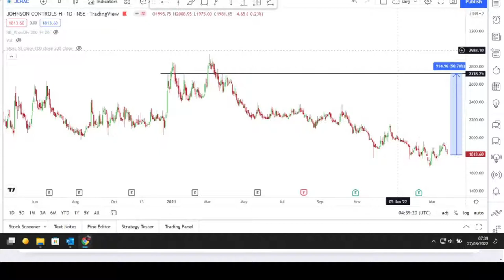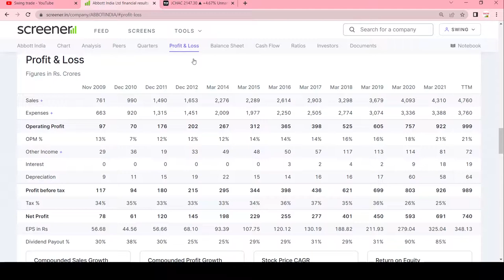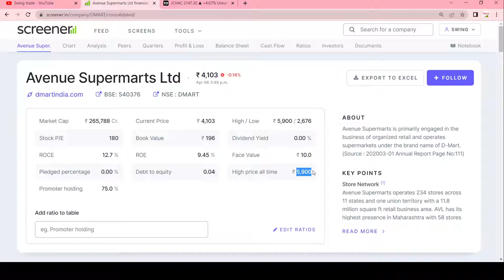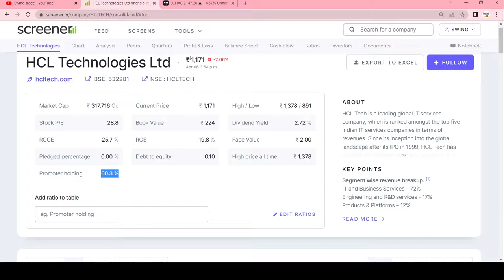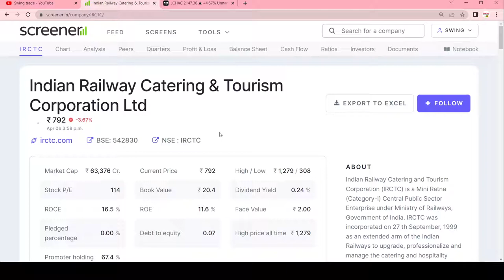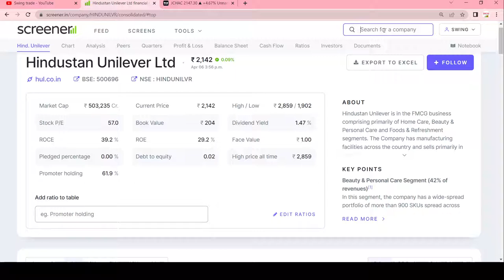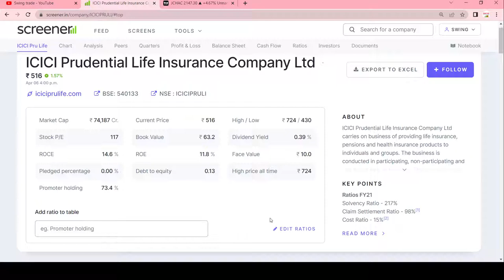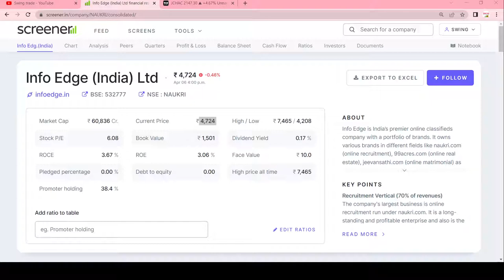best 10 stocks to buy tomorrow || Blue chip stocks for swing trading || long term stocks|Multibagger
Multibagger,
Positional Trading
Technical Analysis
swingtrade
swingtradesks